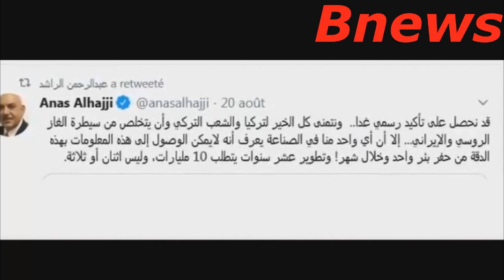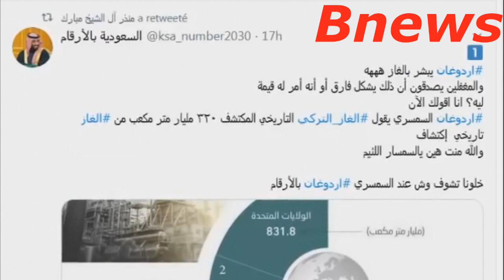السعودية تكشف المفاجأة و تفـضح اردوغان بعد اعلانه اكتشاف أكبر حقل للغاز في تركيا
أردوغان يعلن عن  اكتشاف أكبر حقل غاز طبيعي في تركيا